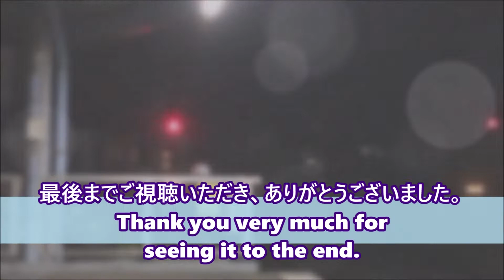仙台界隈を行き交う、貨物列車たち。Freight trains going to Sendai area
仙台近郊を行き交う貨物列車たちを撮影しました。本来の目的は4059列車。カンガルーライナーSS60でした。
I photographed cargo trains traveling around Sendai. The original purpose is 4059 train. It was a kangaroo liner SS60.